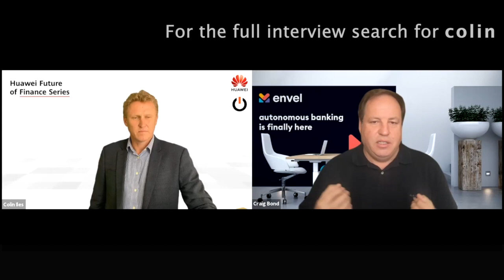The threat of neobanks Part 8 - Should banks be scared shitless?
Colin Iles and Craig Bond discuss just how significant a threat neobanks could be to the incumbents.